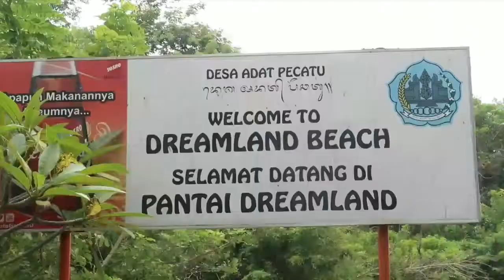Bali exotic explor by seXies